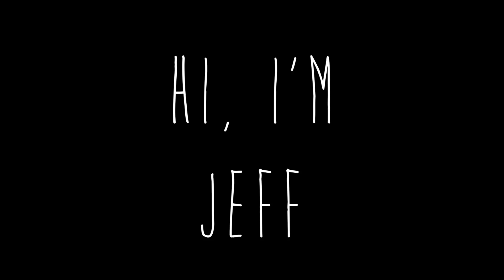Hi, I'm Jeff Second Trailer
Episode 1: I was a Lame In High School. Coming March 31